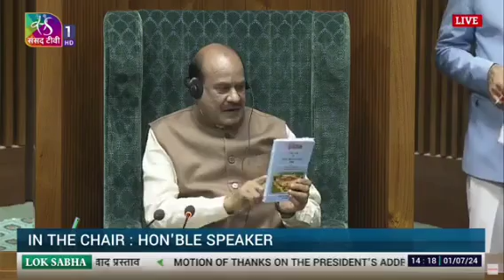1st July, 2024 18th Lok Sabha,NEW DELHI